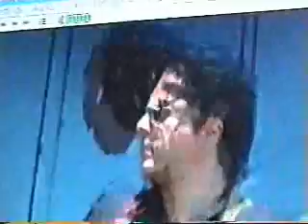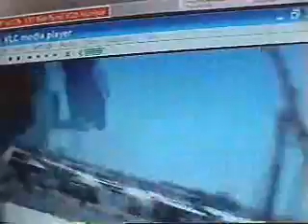WHISKEY FALLS @COUNTRY THUNDER NAOY WORKING MAN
our boys  yay